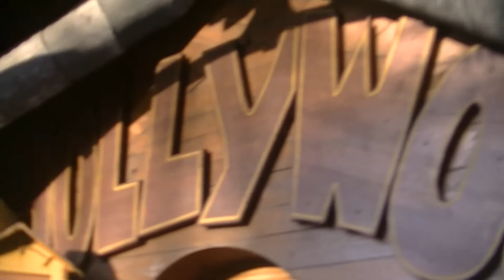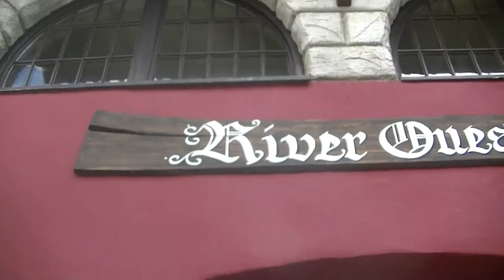De geschiedenis van phantasialand